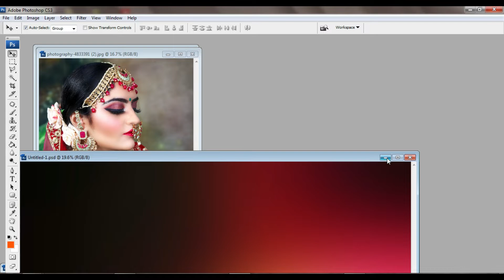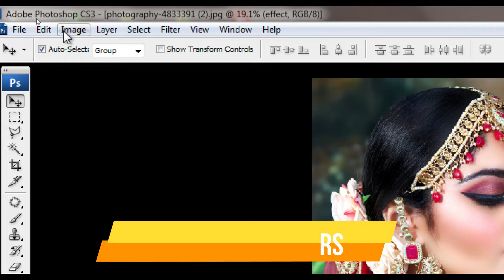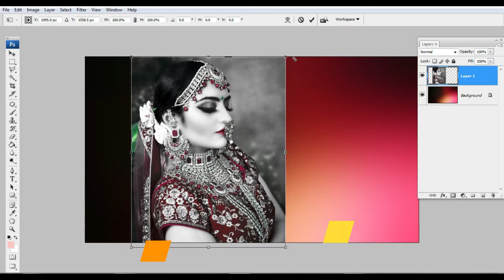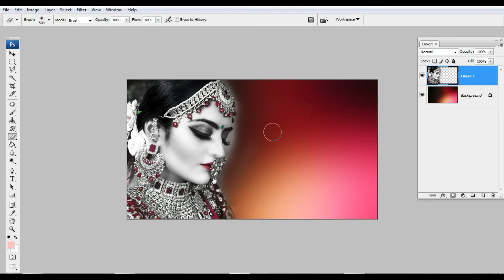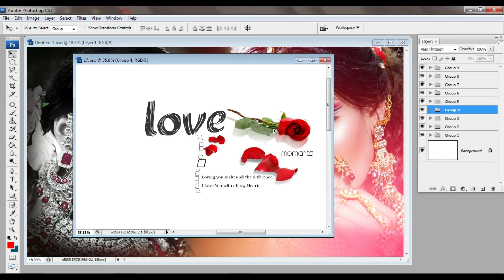Colour & Bw Tone Effect Fill Your Photo | Gradient Screen Background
Colour & Bw Tone Effect Fill Your Photo
Gradient Screen Background